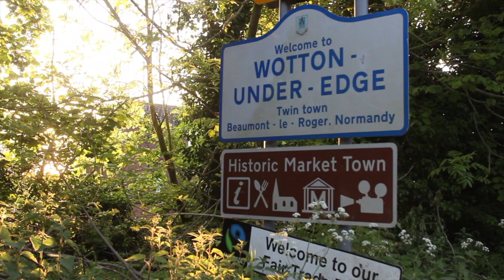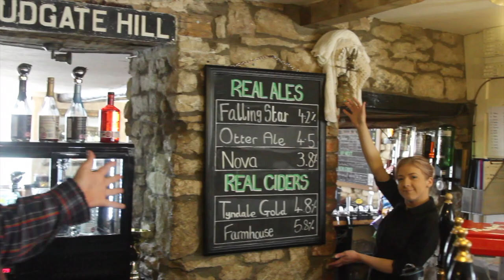5 Reasons to Visit The Falcon Steakhouse in Wotton-under-Edge